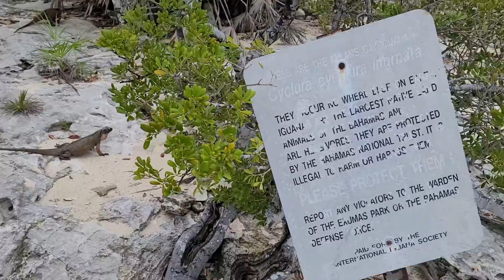Bahamas -- iguana beach